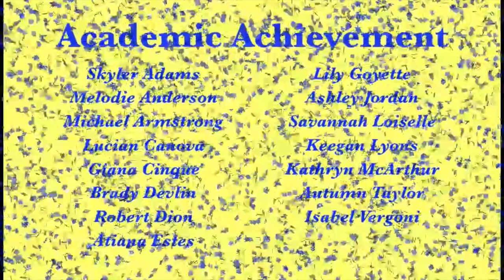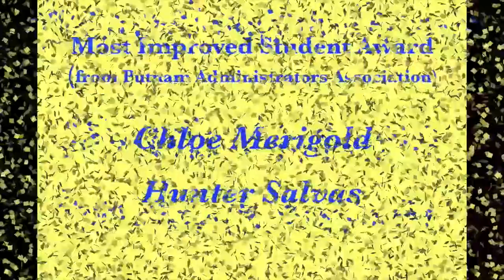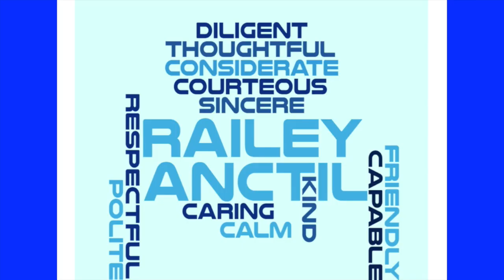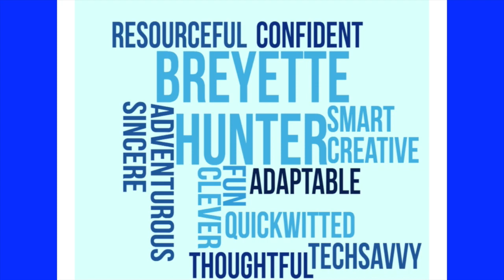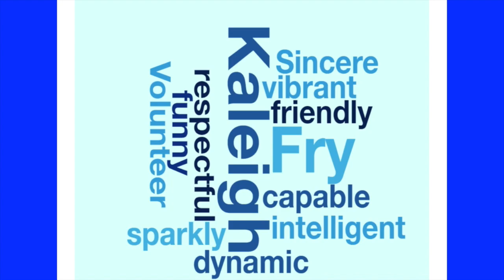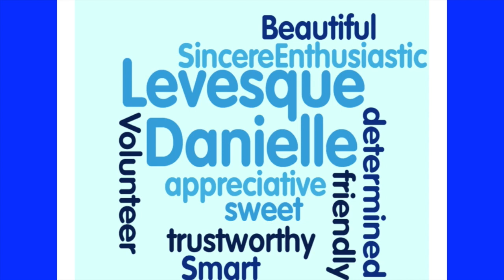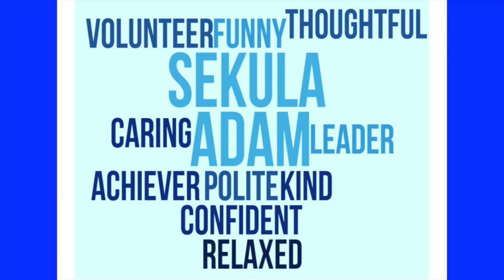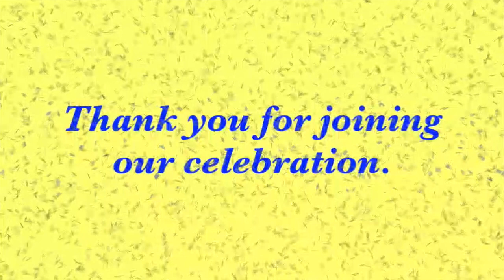Putnam Middle School 2020 Promotion Ceremony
Please join us in honoring the 8th graders in the Putnam Middle School Class of 2020!